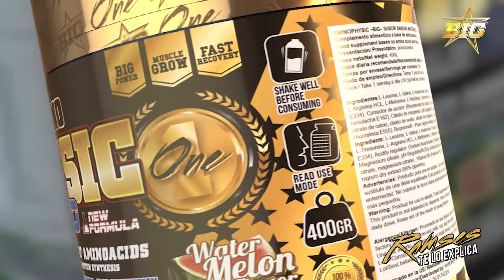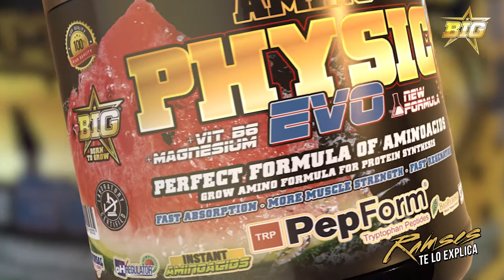Nuevo Aminophysic Evo por Ramses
Ramses nos muestra todos los detalles del nuevo Amino Physic Evo de la marca Big. Conoce todas las propiedades, beneficios, y cualidades de este producto que lo hacen totalmente imprescindible para ti.